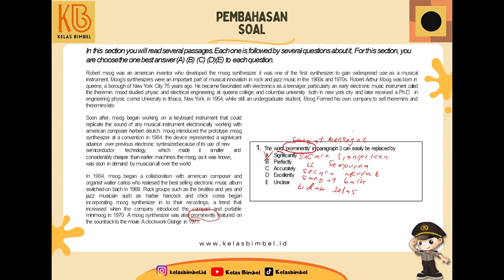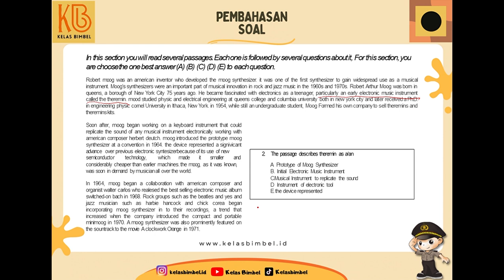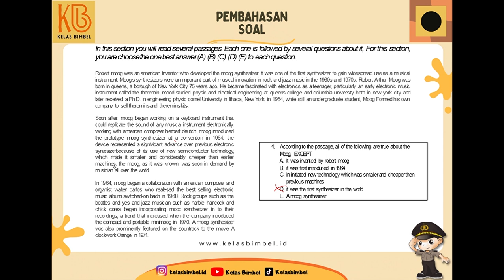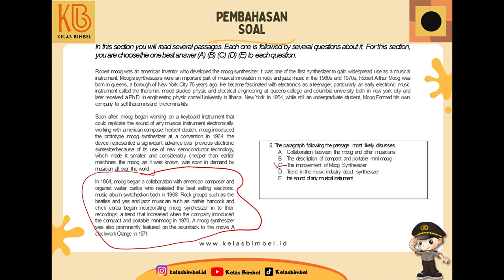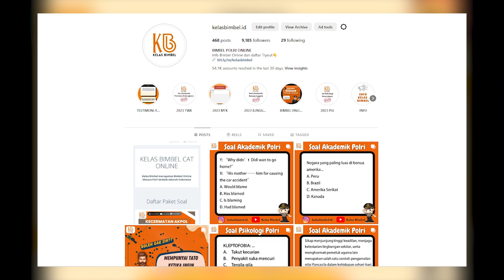Pembahasan Soal Bahasa Inggris untuk persiapan daftar POLRI, ternyata semudah itu ya!!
Eits! Tunggu! Jangan di close dulu videonya!

Tahukan, @kelasbimbel.id itu menganut asas 'Bimbel serasa Tes'. Kabar GOKIL-nya, tanggal 28 Oktober 2023 nanti akan diadakan TRY OUT PSIKOLOGI! 😆

Hanya Rp50.000 kok! Rugi banget kalau kalian gak ikut karena benefit yang bisa kalian dapetin ada:

1. Sistem Ranking; habis ngerjain TO, kalian bisa lihat rangking yang kalian dapatkan.
2. Hadiah menarik untuk ranking 1, 2, dan 3 😱
3. Pengerjaan TO melalui sistem web, jadi kalian bisa kerjakan dimanapun dan kapanpun selama masih di tanggal 28 Oktober 2023!
4. Soal try out FR & HOTS ⭐
5. Dapat pembahasan soal berupa link youtube super VVVIP, karena cuman ikut TO yang dapet 😆

Udah ah, gak mau mimin spill banyak-banyak biar kalian langsung daftar aja 😽 Bimbel mana lagi yang bisa bikin gambaran soal tes tapi SERASA ikut tes?! Cuman Kelas Bimbel yang bisa 😎👍

Pendaftaran melalui WhatsApp okey! Dengan nomer: 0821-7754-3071

Cus deh bikin sibuk admin @kelasbimbel.id untuk melayani para calon polri ini 😽

Sekian. Admin tunggu WA pendaftaran kalian 😎